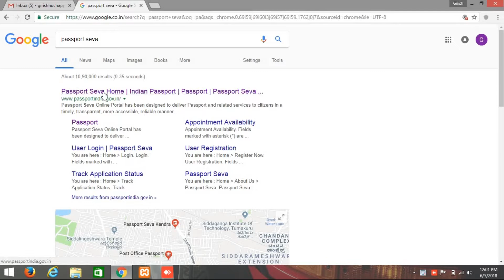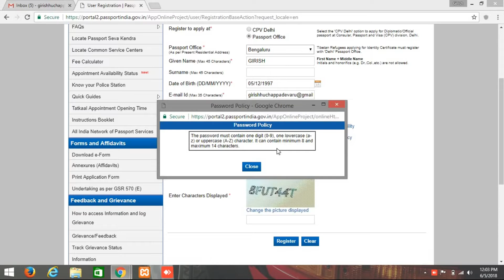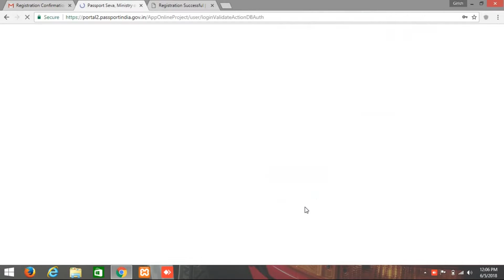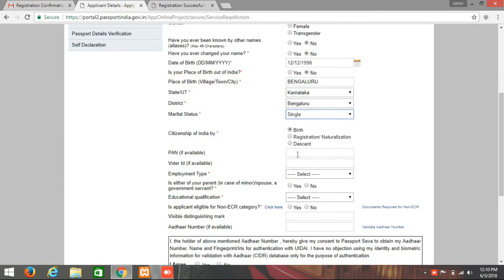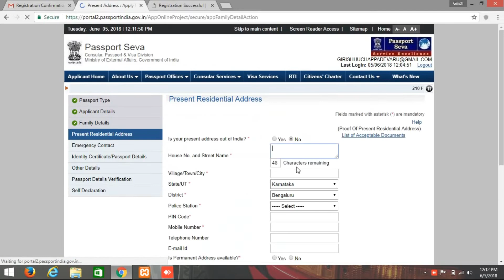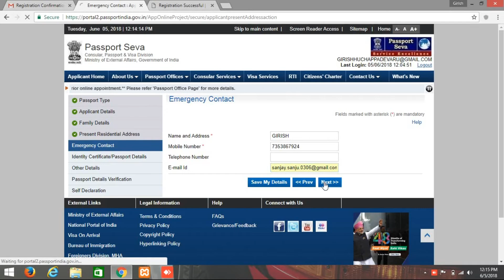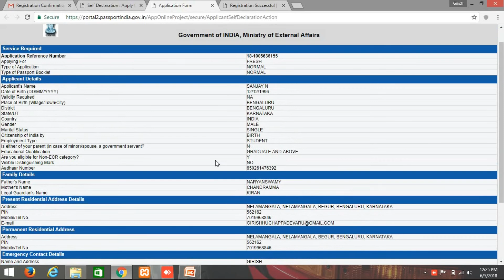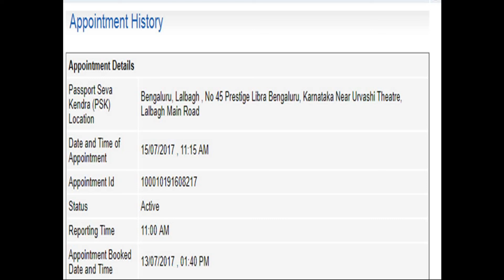PASSPORT || Get Passport In 10 Days - Apply Passport Online(Kannada)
How to Apply for an Indian Passport Online? Kannada video.

For now people could get their passports in just 10 days through an Online application..